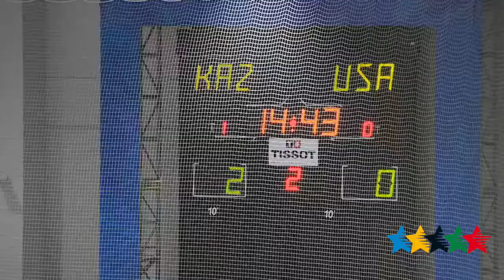Highlights Day 8 A - 27th Winter Universiade, Granada, Spain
Granada - The half-pipe at the snowpark of Sierra Nevada has been busy today due to the freestyle final. It has been a hard-fought competition, and the weather did not help the riders. Competitors expressed their concerns about this morning's strong wind and the frozen surface. There were some doubts about the celebration of the event, although the wind finally dropped and the Sun helped for the success.